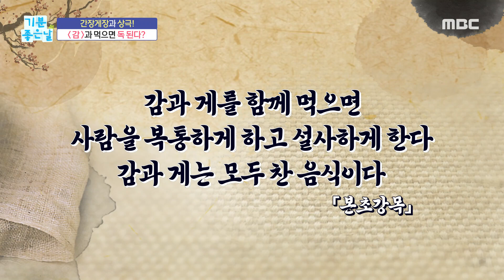[기분 좋은 날] 잘못 먹으면 독! 식품도 궁합에 맞게 먹어라?, MBC 230331 방송